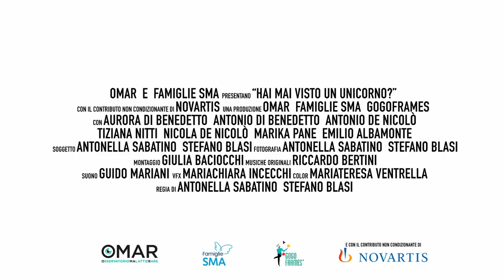"Hai mai visto un unicorno?" TRAILER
"Hai mai visto un Unicorno?" è un viaggio nelle vite di Antonio e Aurora, nelle loro storie ricche di emozioni, traguardi e delicatezza. Al centro del documentario la voce di due famiglie, che raccontano al mondo cosa significhi vivere con la SMA, con sincerità e leggerezza. Prodotto da Famiglie SMA, O.Ma.R - Osservatorio Malattie Rare e Gogoframes, con il supporto non condizionante di Novartis Gene Therapies, è stato presentato al Giffoni FIlm Festival.

Regia di Antonella Sabatino e Stefano Blasi
Montaggio di Giulia Baciocchi
Musiche di Riccardo Bertini
Suono: Guido Mariani
VFX: Mariahiara Incecchi
Color grading: Mariateresa Ventrella